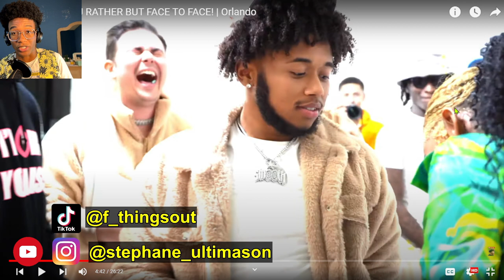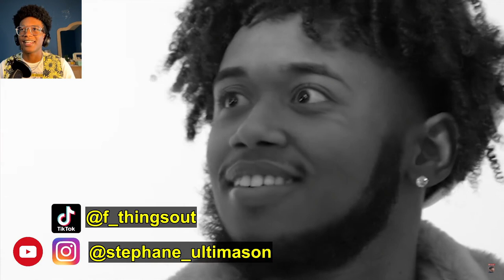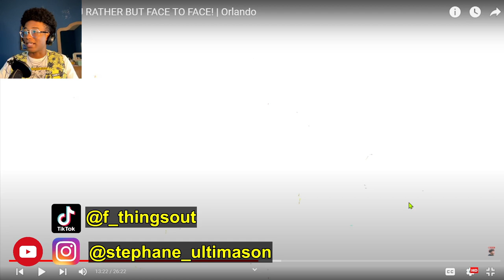WOULD YOU RATHER BUT FACE TO FACE! Reaction video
Get ready for a hilarious and entertaining video as we react to some of the most outrageous and funny "Would You Rather" TikToks face to face!

In this video, we'll be watching and reacting to some of the most entertaining TikToks that feature the classic game of "Would You Rather". From absurd choices to hilarious reactions, these TikToks are sure to bring a smile to your face and have you laughing out loud.

Hey, Thanks to my 2 subscribers for watching my video, you're a real one!